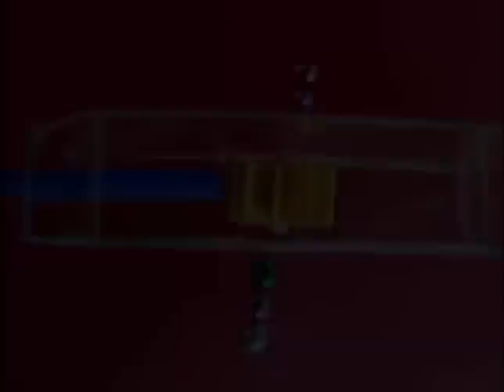Turbine Spinner | Punjabi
For making the turbine spinner you will need a flexi straw, refill, wire and some card sheet. Take a strip of card sheet and keep making zigzag fan folds in it. Open the corrugated strip and apply glue only on one side. A rubber adhesive works better. Now stick and fold it into a circular gear or a turbine with a hole in the middle. Stick an old ball pen refill piece in the center for the bearing. Pass a flexi wire through it for the axle. Bend the right end of the wire. This will stop the turbine from falling. Tape the other end of the wire to a plastic straw. On blowing through the other end of the straw air from the will strike the turbine and make it spin. In a variation of the same toy place a Z shape wire through the turbine and encase it in a see-through plastic case. Place three shiny beads on both ends of the axle. On blowing with a straw the turbine will spin and the rotating beads will make a nice music. This work was supported by IUCAA and Tata Trust. This film was made by Ashok Rupner TATA Trust: Education is one of the key focus areas for Tata Trusts, aiming towards enabling access of quality education to the underprivileged population in India. To facilitate quality in teaching and learning of Science education through workshops, capacity building and resource creation, Tata Trusts have been supporting Muktangan Vigyan Shodhika (MVS), IUCAA's Children’s Science Centre, since inception. To know more about other initiatives of Tata Trusts, please